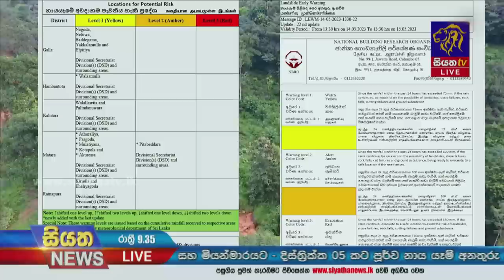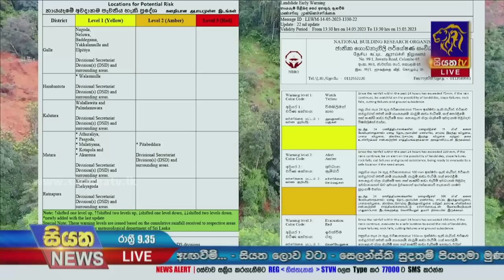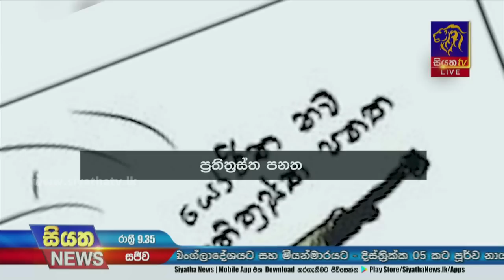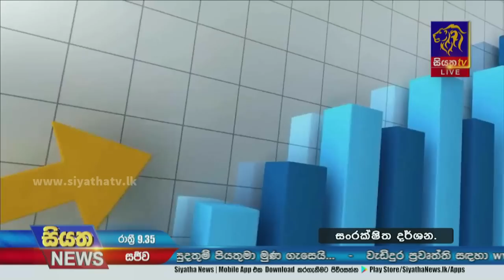Siyatha News | 09.35 PM | 14 - 05 - 2023